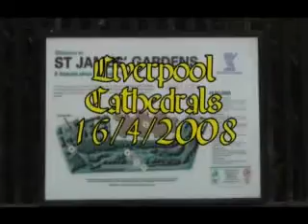37 Liverpool Cathedrals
Liverpool Cathedrals